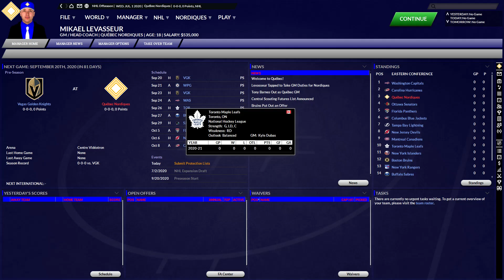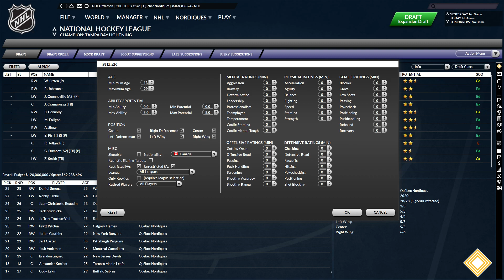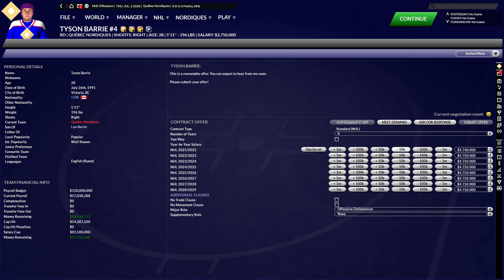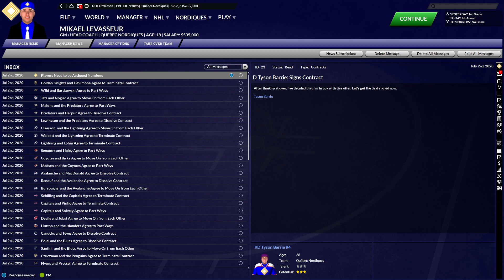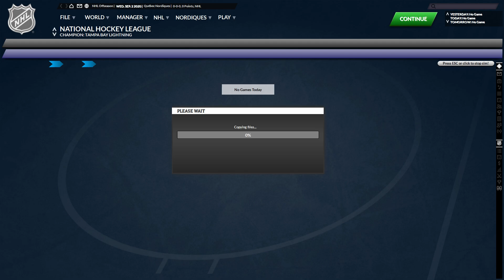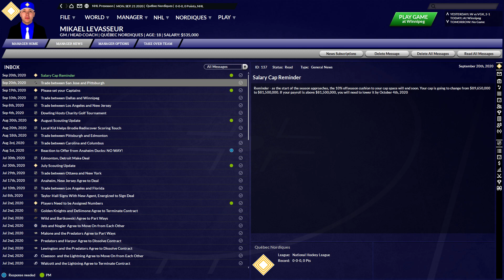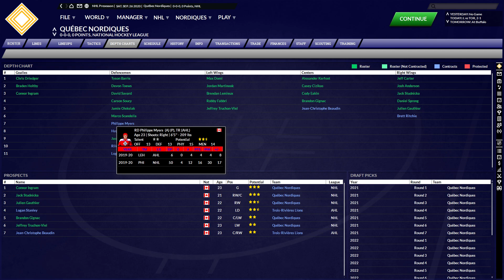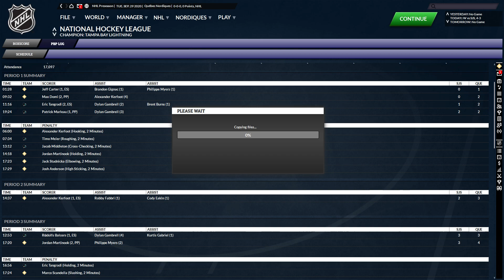FHM 7 l MADE IN CANADA l QUEBEC NORDIQUES l EXPENTION DRAFT/PRE-SEASON